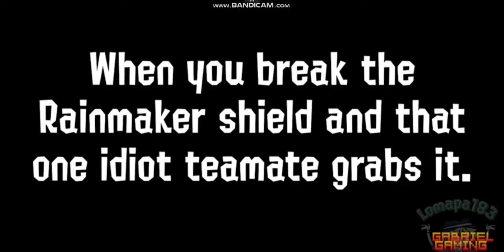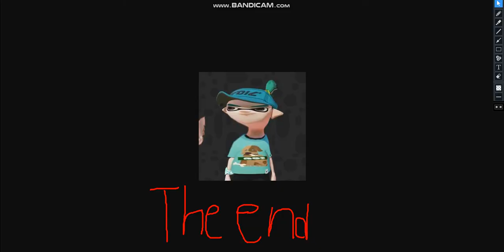Splatoon memes I got From Splat tim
I tried making my own splatoon short collab inspired by ggab